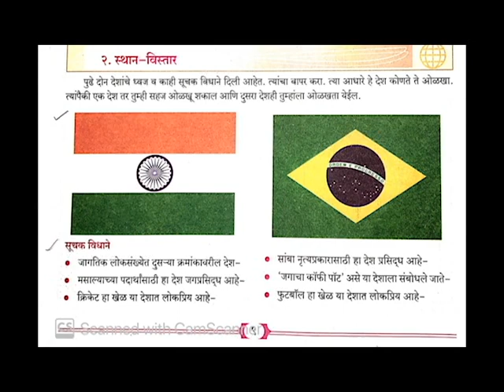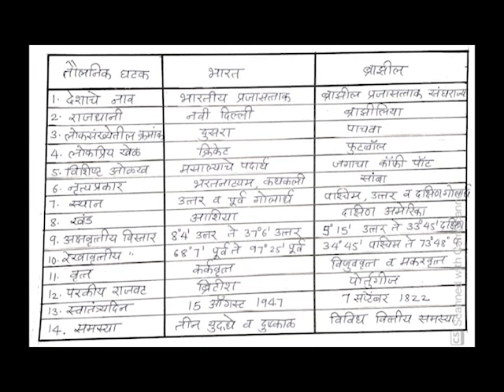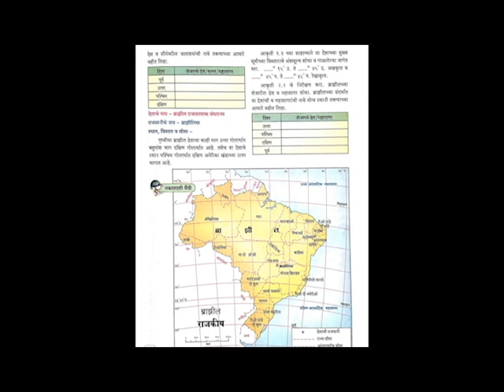Geography chapter 2 {Marathi Medium}